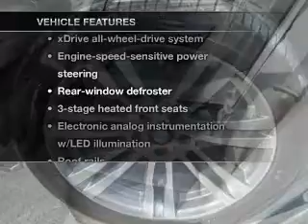2012 BMW X5 - Ft. Lauderdale FL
Year: 2012
Make: BMW
Model: X5
Trim: xDrive35i Sport Utility 4D
Engine: 6 cylinder Twin Turbo 3.0 liter
Transmission:
Color: Carbon Black Metallic
Mileage: 14671
Address:
1400 South Federal Hwy